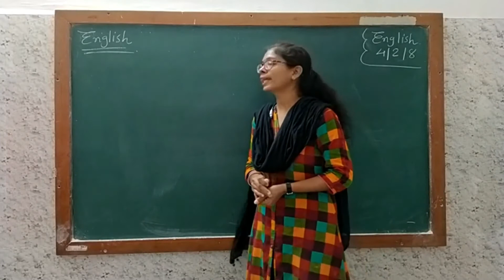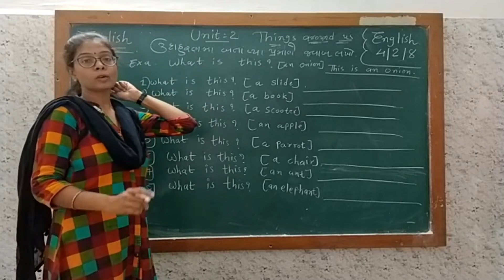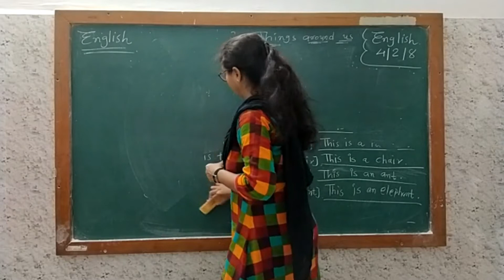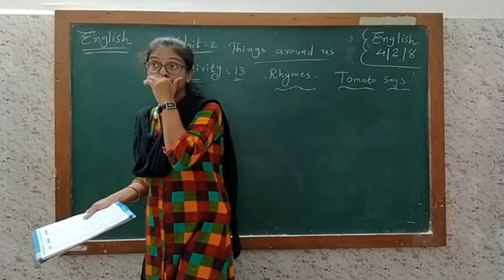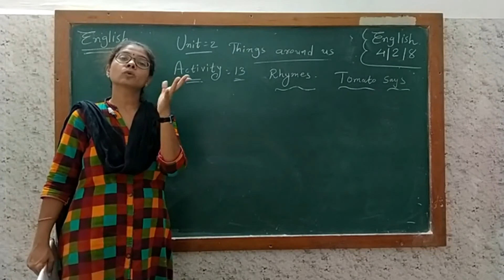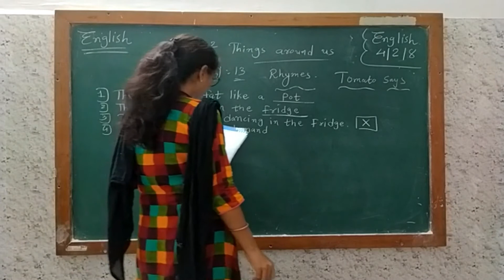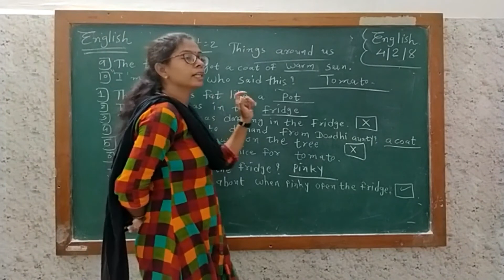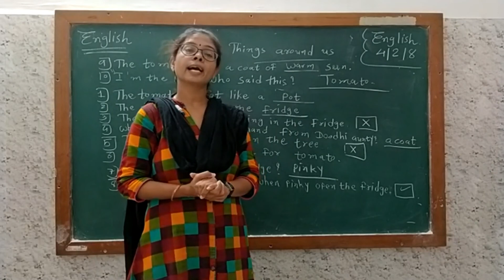Std_4_ENGLISH_ Ch_2_THINGS AROUND US_ Part 8 Maharshi Gurukul(Gujarati Medium)